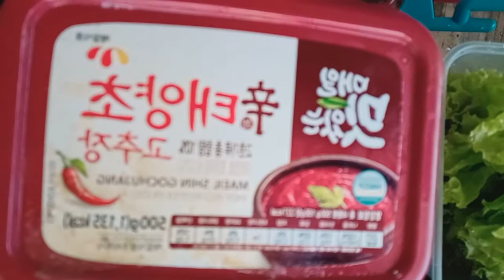Gawang bahay ( chicken sangypsal with kimchi fried rice + lettuce) Sarap